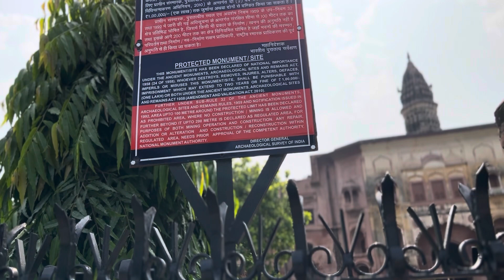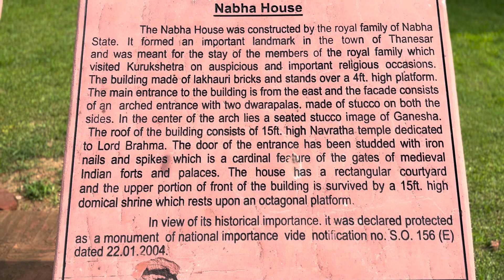Nabha House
A historical monument